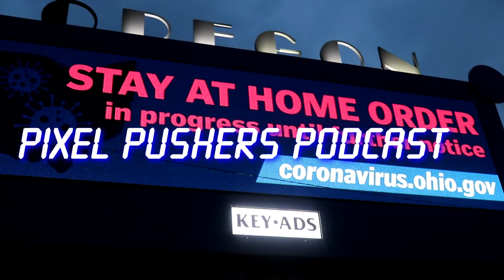COVID19: A Talk With Doctor Of Education at Univ of Co; Jeremy Moore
Join as as we talk with Jeremy Moore about Covid19 in Colorado, What higher education has looked like and what it will look like in the near future in a post pandemic world